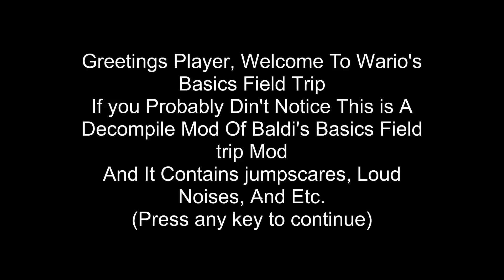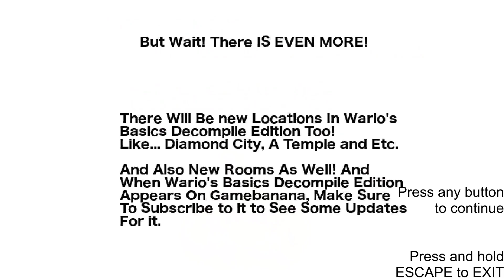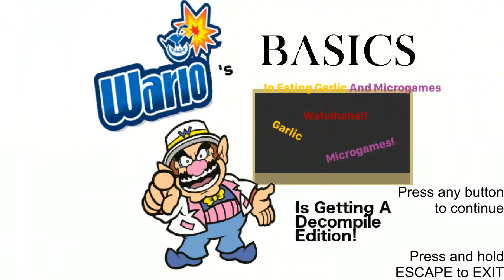Wario's Basics Field Trip - Baldi basics field trip decompiled Mod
credit To Mystman12 For The Original Baldi basics field trip